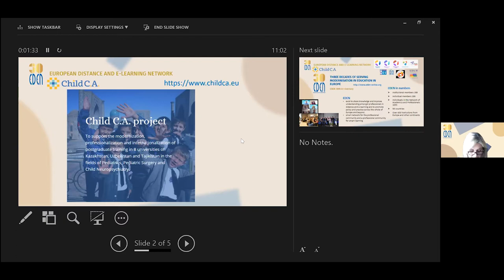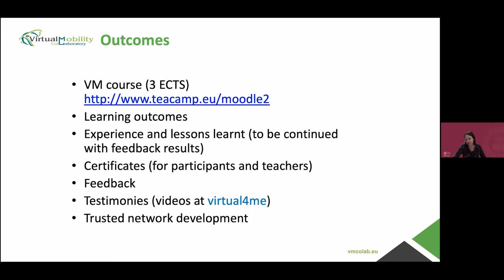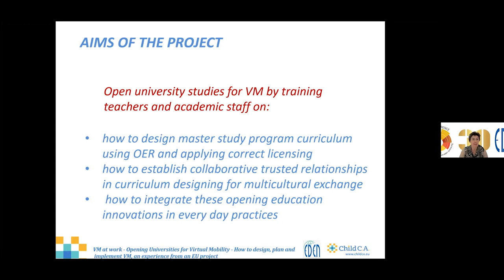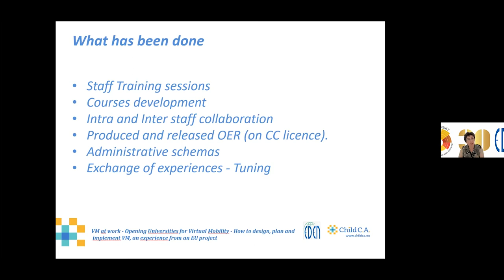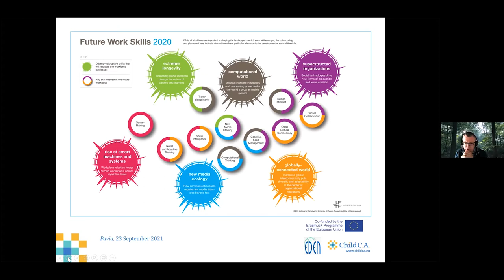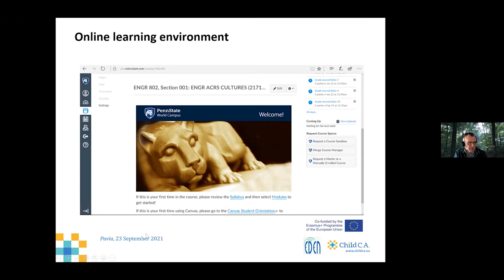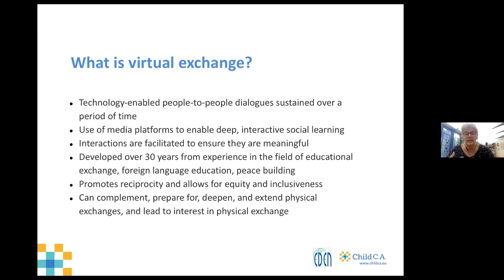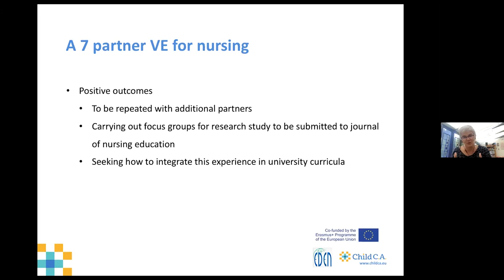Collaborative online trusted relationships for multicultural exchange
Virtual mobility and virtual exchange have become a way for international and intercultural collaboration of institutions, teachers and students, when the development of key competences and transversal skills are at focus.
In fact, the importance and need for HE institution modernisation/internationalization and focus on student centred learning approach, as well as rapid technological developments in everyday life require new actions, perspectives and approaches from organizations involved in education and training activities.
Examples, EU projects and theoretical methodology will be discussed in this webinar, both for virtual mobility and exchange.

Moderator
Sandra Kučina Softič
President of EDEN,
Assistant Director for Education and User Support, University Computing Centre SRCE, Croatia

Speakers
Airina Volungevičienė
President of EDEN Digital Learning Europe
Director of Institute for Study Innovations, Vytautas Magnus University, Lithuania

Francesca Helm
Researcher at the Department of Politics,
Law and International Studies at the University of Padova, Italy

Wim Van Petegem
Professor at KU Leuven, Belgium
EURODL Editor-in-Chief

Elena Caldirola
Director of the eLearning Center of the University Pavia, Italy